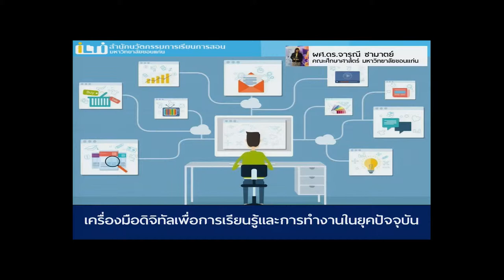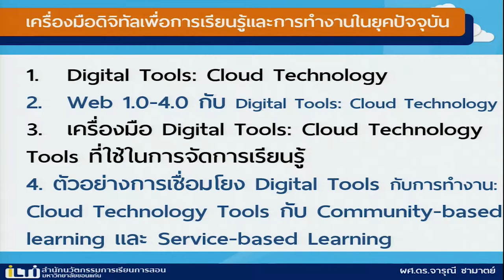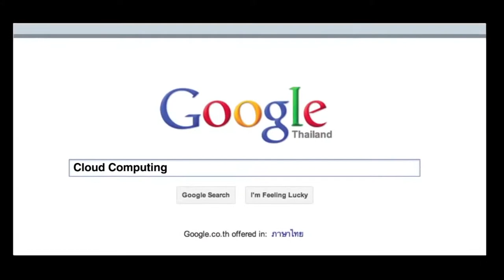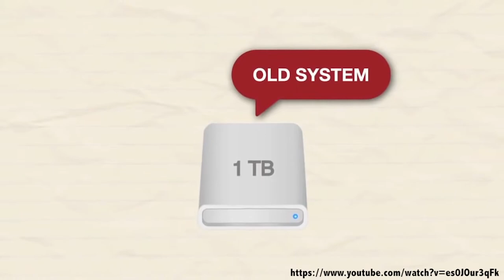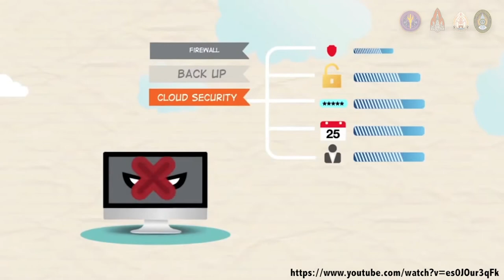KKU011 Chapter2 Topic3 Clip1